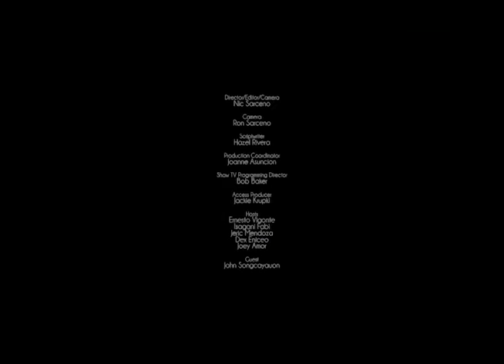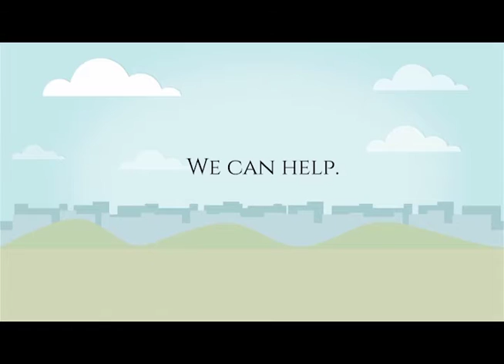Pinoy Channel S01 E10